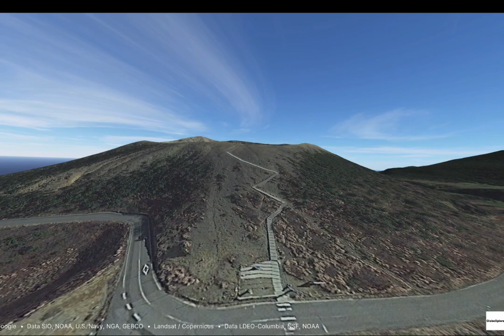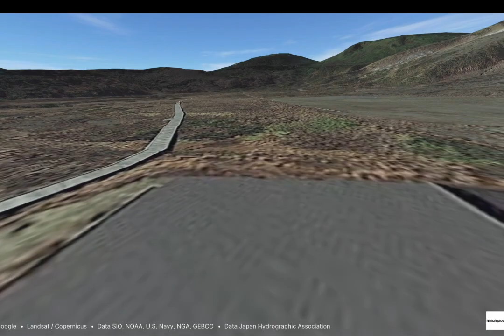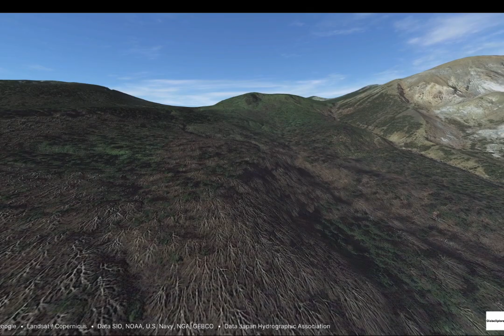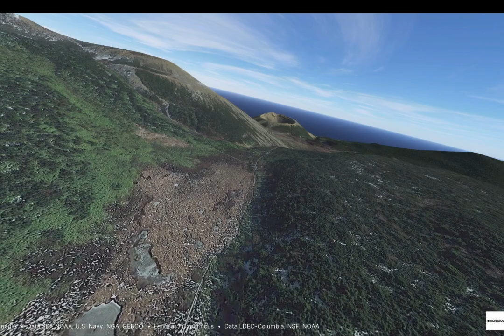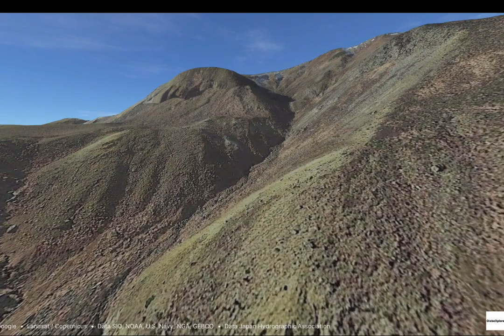書類送検覚悟、無許可で一切経をフライト（パロディ）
ダメなこと全部やってみましたw
現実でまねしちゃダメよ。